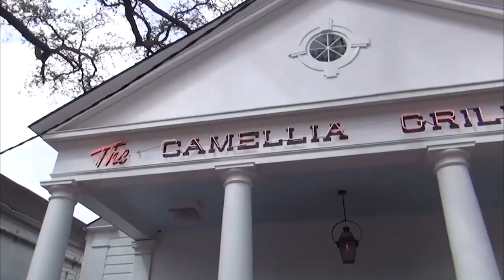The Best Brunch in New Orleans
If you're looking for great places to eat Breakfast or Brunch when you visit New Orleans, look no further than this video! The choices listed are my opinion, and may not reflect the opinion of others.

Note: some of the restaurants on my lists have closed due to current events, but have plans to re-open soon!